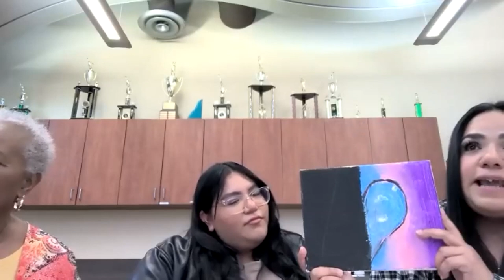Innovation Series: Meet Two Changemakers Uniting Three Generations to Promote Mental Wellness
Meet two innovators who are leading efforts to bring three generations together to promote mental wellness for all — plus two pairs of older and younger participants who’ve helped pilot the programs.

Moderator Serena Bian, special advisor for the Surgeon General of the United States and CoGenerate board member, moderates a discussion featuring:

Lewis Bernstein, co-founder of SWAN 3G Mentoring, which engages Sesame Workshop retirees like himself to mentor high school students who, in turn, mentor preschoolers using curated Sesame Street segments that spark discussion, empathy and joy. Lewis is a CoGenerate Innovation Fellow.

Raquel Padia, who brings Foster Grandparents and Cal State Fresno students together to teach emotional literacy to youth ages 7 to 20 in afterschool programs, a charter school, and a foster care agency. Raquel works at the Fresno (CA) Economic Opportunity Commission, one of eight CoGenerate grantees working piloting new ways to age-integrate national service.